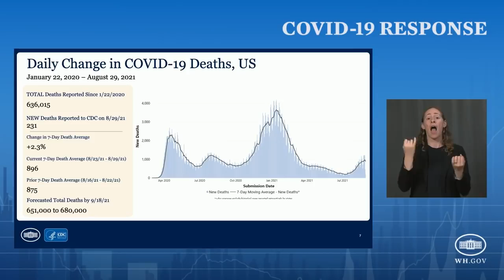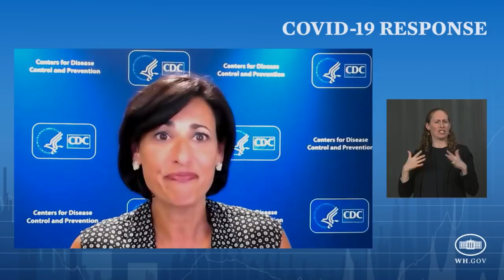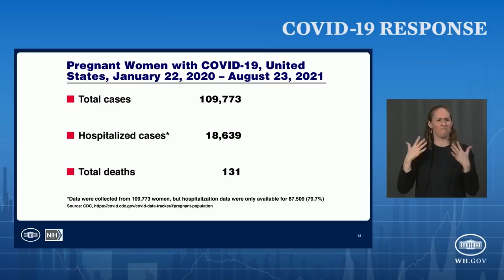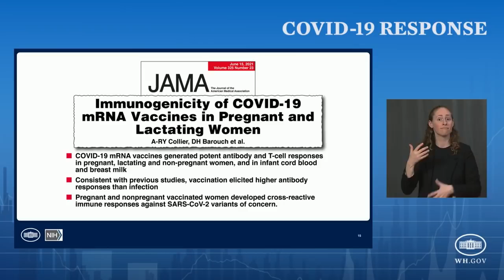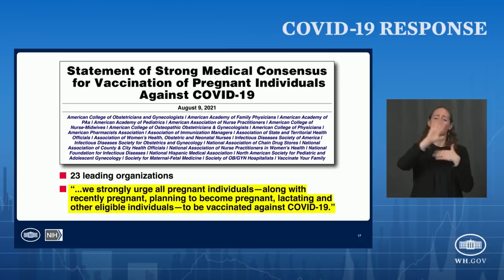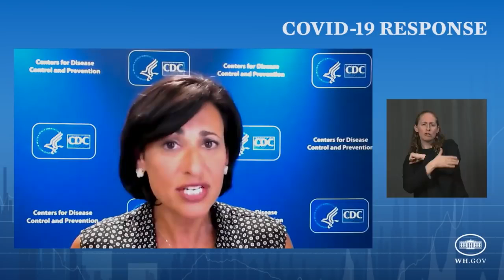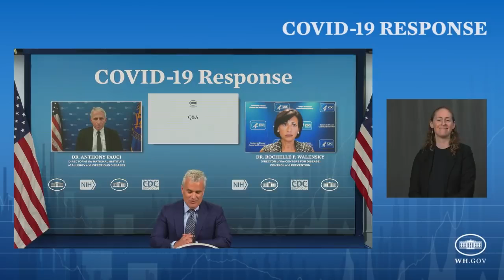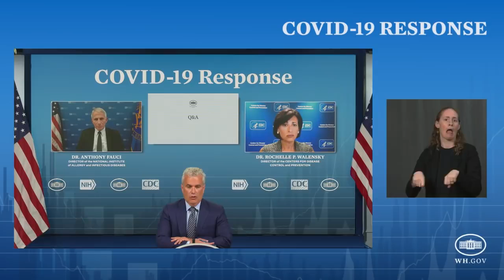08/31/21: Press Briefing by White House COVID-19 Response Team and Public Health Officials us7 news